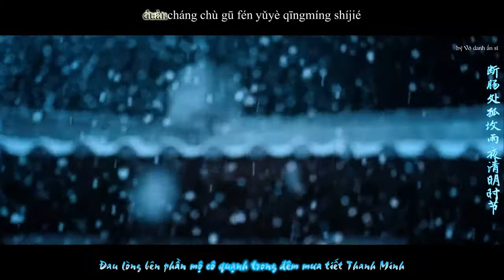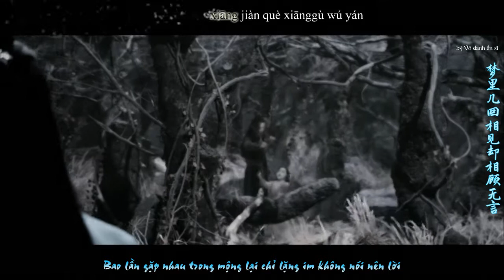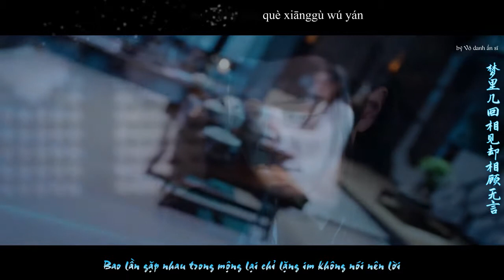[Vietsub][FMV Trần Tình Lệnh] Đông Pha (东坡)- Ngải Thần|| Lam Vong Cơ x Ngụy Vô Tiện (Bác Chiến)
Đông Pha là sườn núi phía Đông. Dù từ "Đông" trong tên bài hát không phải chỉ mùa đông nhưng vẫn muốn up clip này trong mùa đông:v